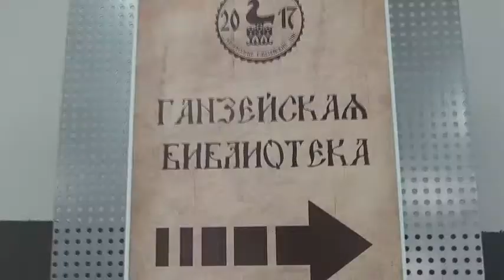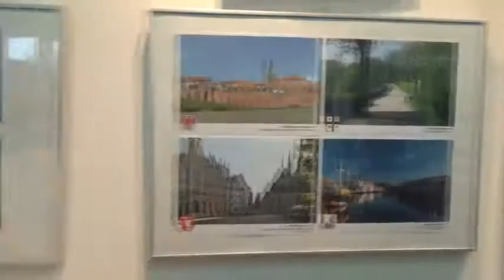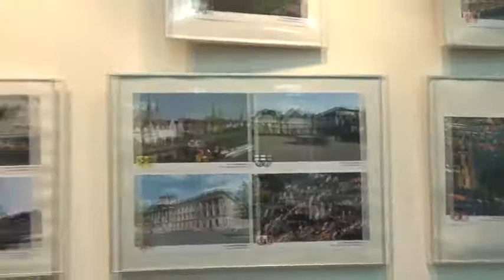Торжественное открытие ганзейской библиотеки в БСЦ "Тэффи" 7 июля 2017 г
В Тихвине прошли VII Ганзейские дни, в которых принимали участие коллективы из городов всей России. В данном видео показано торжественное открытие ганзейской библиотеки (социокультурный центр "Тэффи")